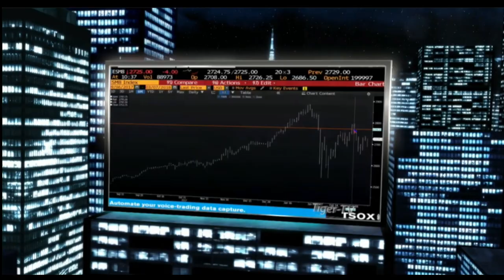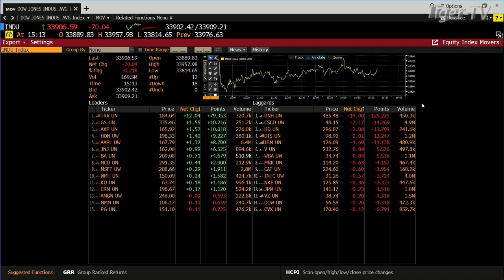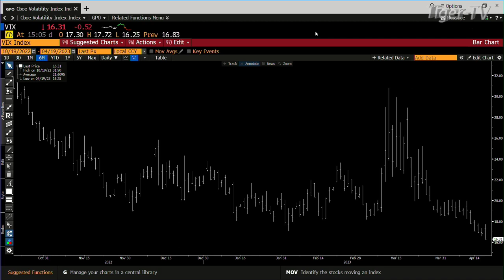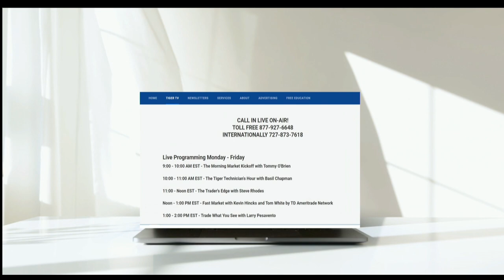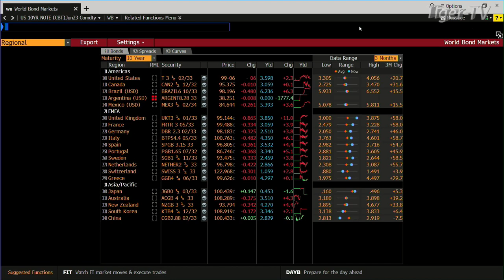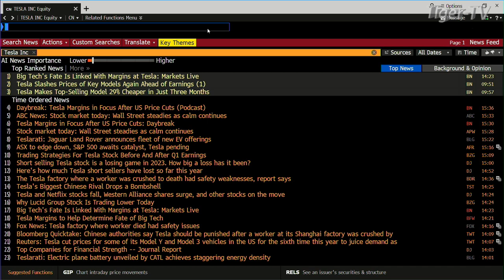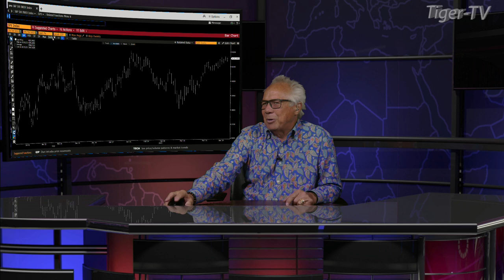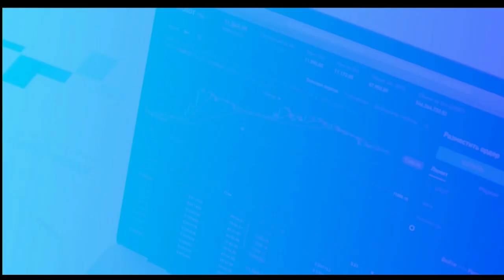April 19th, Tom O'Brien Show on TFNN - 2023